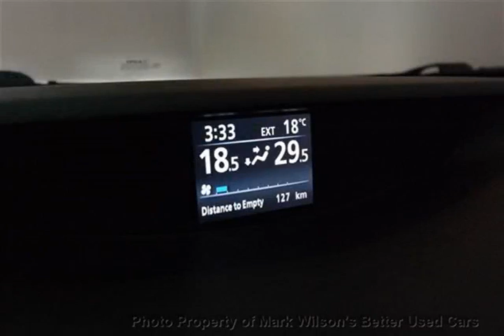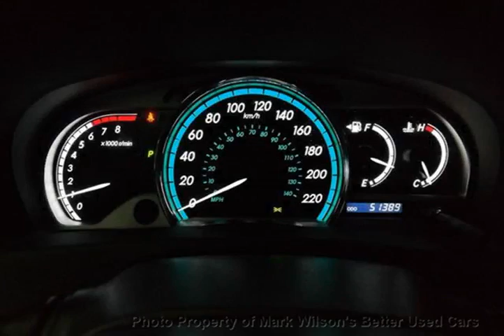Mark Wilsons Better Used Cars - 2011 Toyota Venza AWD 1 OWNER! SUNROOF! HEATED LEATHER! POWER S...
Mark Wilsons Better Used Cars - 2011 Toyota Venza AWD 1 OWNER! SUNROOF! HEATED LEATHER! POWER SEAT!  D1-BU054214